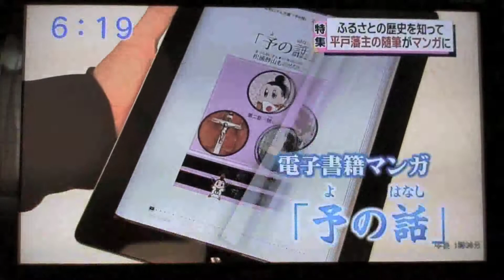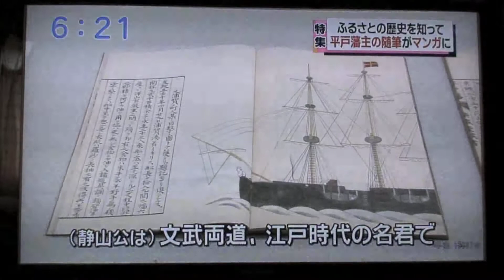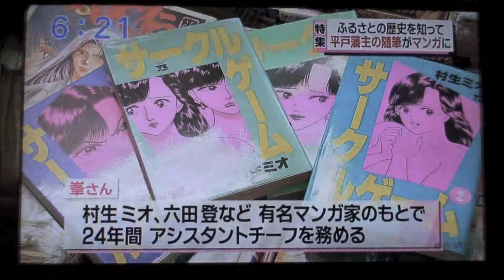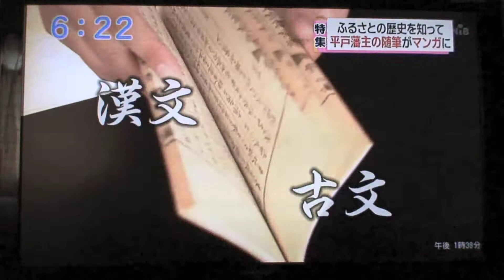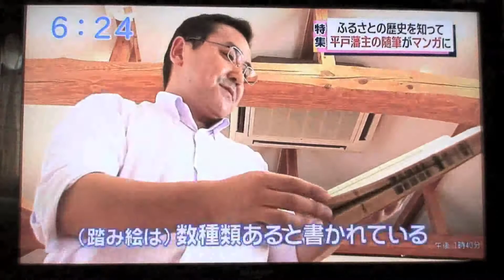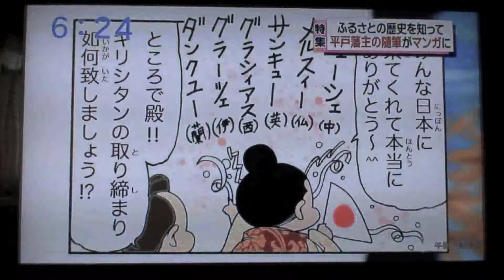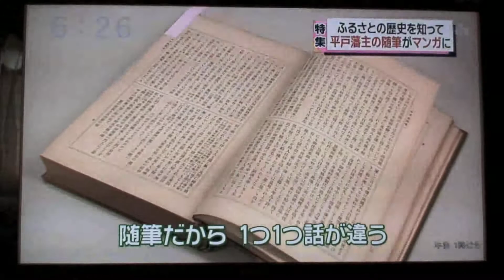まんが家2 峯アツシを取材するNIBテレビ報道部 The NIB TV covers Mine Atsushi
10月27日の5:30からNIB長崎国際テレビで放映されるニュース・エブリィ報道部の８時間に及ぶ取材風景の一コマ。それを追っかけるユーチューブ取材班のスクープ映像！

松浦史料博物館の久家さん、NIBテレビの重森由佳さん、取材班のカメラマンさん、アシスタントさん、お疲れさまでした。撮影の邪魔をして申し訳ありませんでした。

まんが 予の話 第１巻（フルカラー/A5版）ヨゼフ峯アツシ 原作・松浦静山
　登録情報
コミック: 152ページ
作　画：ヨゼフ峯アツシ
出版社: ヨゼフのアトリエ (2012/04/01)
発売日： 2012/04/01初版
商品の寸法: 21.0 x 14.8 x 1.0 cm

＊＊新刊の漫画単行本  １冊９００円
詳しくはこちら、

　内容紹介
まんが 予の話 とは、1800年頃に活躍した平戸藩 第９代藩主・松浦静山の物語です。静山がつづった随筆集 甲子夜話（かっしやわ）を原作にした、３頭身のお殿様が領民のために大奮闘するコミックです。

かくれキリシタンあり舟幽霊ありの、世界一長編とも言われている甲子夜話の豊富な題材からヨゼフ峯アツシがダイナミックに脚色していく長編歴史まんがの第１巻。

松浦静山は平戸のお殿様で、江戸に生まれ幼いころから水戸黄門など大納言・中納言と親しんで育ち、学芸大名の中でも天下の三勇に選ばれるほどの人物。

文武両道の見本のような人で、剣術においては心形刀流宗家でありました。そのほか武家茶道・鎮信流宗家でもあり、現在もなお松浦家御当主が引き継がれています。

巻末には平戸観光に使えるマップと歴史年表なども掲載。観光みやげとしても喜ばれ、観光リピーターに重宝されます。

　　〈予の話 販売店〉
寺山文書堂
長崎県平戸市宮の町579

ハウステンボス 維新館
長崎県佐世保市ハウステンボス町7-8
　（フリーゾーン）

〒857-0311
長崎県北松浦郡佐々町本田原免136-1

ジャン・ジャック
〒859-5121
長崎県平戸市岩の上町大手前1243-3
営業時間 11:00〜20:00（毎週水曜が定休）

ヨゼフ峯アツシ
〒859-5152
長崎県平戸市鏡川町167-2